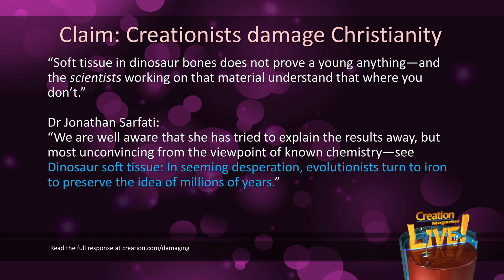Iron preserves dinosaur soft tissue?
The discovery of soft tissue remains in dinosaur bones has led some to believe that iron could preserve them for million of years.